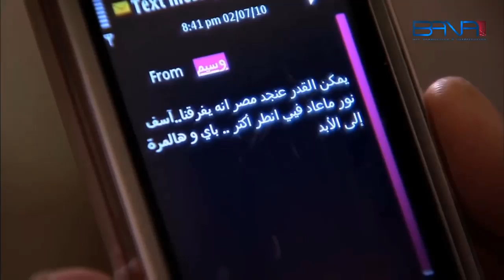وسيم ماعاد فيه ينطر وقرر يترك نور ويودعها للأبد - ديما بياعة - صبايا2